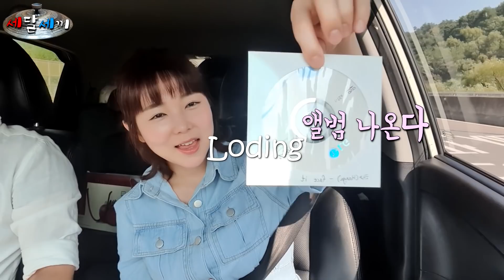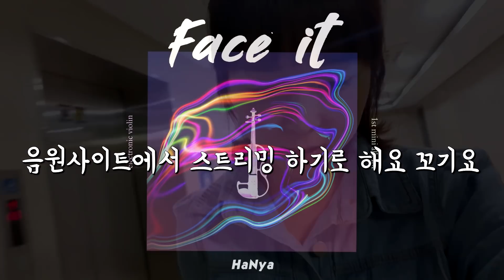시골flex 현지맛집 내 생의 best3 피순대국밥🍚 따고팔고 매실의 모든것🍒 (feat.전쟁의 치즈크림파스타)ENGSUB[세달세끼 6]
If you want subtitles, please turn on automatic subtitles for the relevant country.
Cold city girl's rustling country sentiment is starting now.

자막을 원하신다면 해당국가의 자동자막을 켜주세요
차가운 도시녀의 산골짜기 시골 적응기